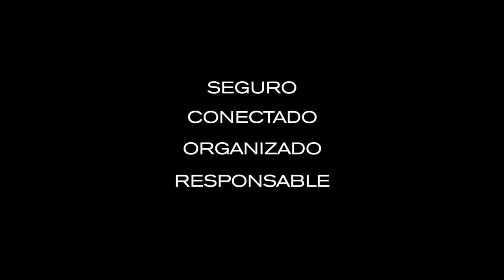Bobby XL 17" Mochila Antirrobo